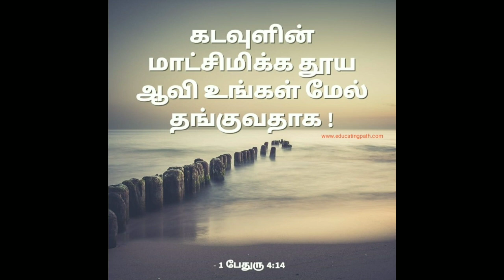bibleverse bible biblestudy